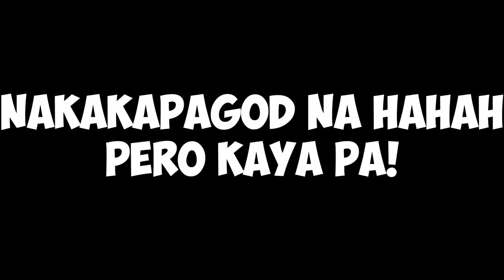NAGPANNGAP NA GIRL GAMER! PART 5! (NAG DRAMA SI KUYA)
PART 5 NA MGA CHONG HAHAHAH SORRY NAG ANTAY KAYO! ENJOY!!

ING: JamSuit
       :JamSuitYT
Server: PC-Asia